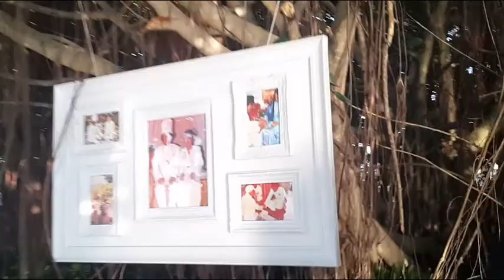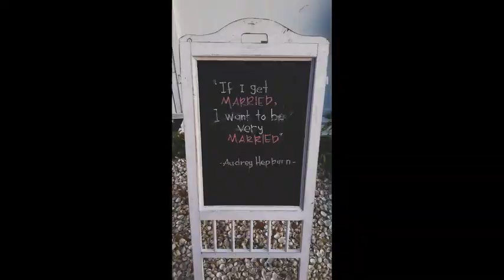Floria? Floria. (2014)